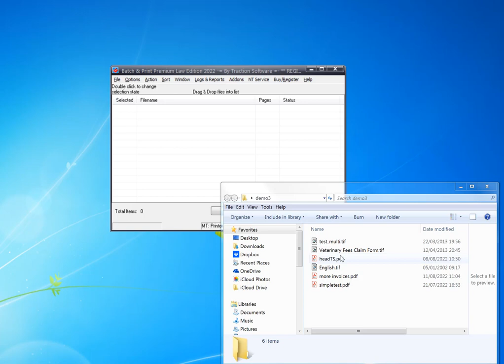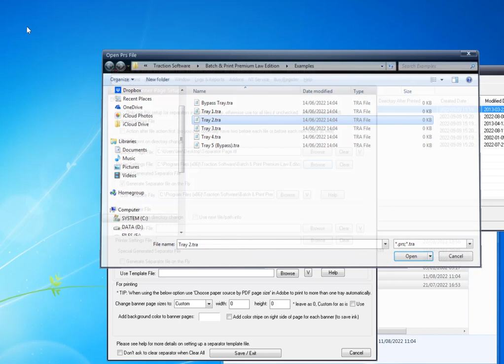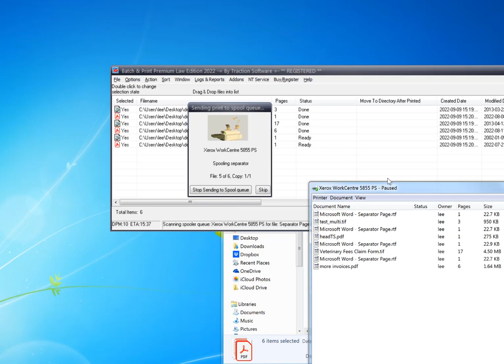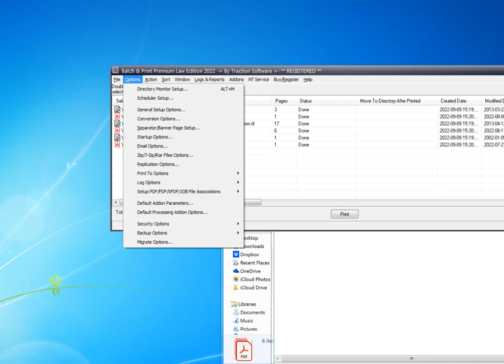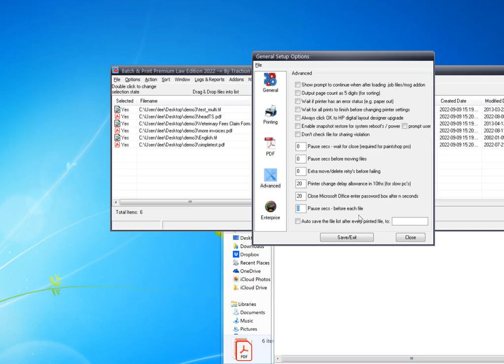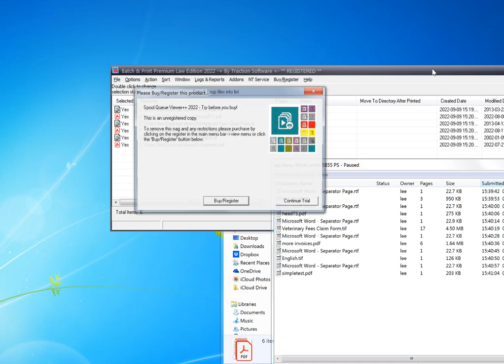Printing mixed file types pdf, tiffs with a separator page on another tray and some troubleshooting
Batch & Print Premium Law Edition is for batching documents as retainable lists which can be automatically printed in document sequence of your choice or can process and print multiple prints at the same time, this law version has been pre-configured for batch printing in sequence all files including email files MSG, EML, PST Archive files with attachments & supports emails within emails, zip/rar/7z files in exact sequence with banner/separator options for out of the box printing with no setup. This version also works with DM systems integrated into MS Word e.g. OpenText eDocs & is fully Citrix compatible for distribution within a company. All associated shell printable documents are supported, e.g. PDF, MS Word, HTML, Text Files, Image formats, Excel Spreadsheets, PowerPoint Presentations and many more. All our file type addons are included which enables you to set special features for certain file types. e.g. PDF print page ranges / choose paper source by size etc without having to install or pay for anything extra.

The Premium Law Edition version features multi core, multi-threaded processing and multi-threaded printing of file types: pdf, spl, tiff, jpeg, gif, .ps, .pcl, .bmp, .wmf, .nef, .crw, .cr2 & .png for printing large scale. All other file types are still supported but are printed single-threaded.

Batch & Print Premium Law Edition software monitors the spool queue of your chosen printer for seamless sequence printing to your desired choice, other features of this software include Directory monitoring, FTP, Secure FTP (SFTP), FTPS (Direct SSL), POP3 & IMAP Email monitoring, DropBox & Google Drive monitor support, Print scheduler, printer load balancing, pre-processing for converting PDF to Postscript without using Acrobat, internal direct printing of native printer formats like PS, PCL, PRN, Optional PDF Appending into one file for print, PDF Portfolio file support, internal PDF page range printing without Adobe Reader, drag & drop of files for ease of use, save, load, append batch lists for later use, list ordering options, refresh lists to pickup new files, separator pages between each file options, batch file replication, DOS & VBS scripts within list, zip file support, logging & reporting, email notifications, can run as an NT service with optional network logging for status, full command line support and it also recognizes number of pages in PDF files, quick job setup for printing lists of files quickly by task name + lots more.

Batch & Print Premium Law Edition to date has 1,000's of satisfied customers, some of the largest printing organizations like Xerox, Ricoh, HP & Cannon use our Batch & Print suite as their first choice batch print solution.

NOTE: Associated software is required to print documents, e.g. Microsoft Word to print word .doc, .docx documents.
Adobe Reader is required to print pdf's by default configuration.
Microsoft Outlook is required to print PST files.

NOTE: All our addons are included for extra features for each file type.

Minimum Requirements:-
Windows XP or greater.
50mb of disk space for installation.
15mb of memory.
It can use more memory when printing files, i.e. the size of the files.